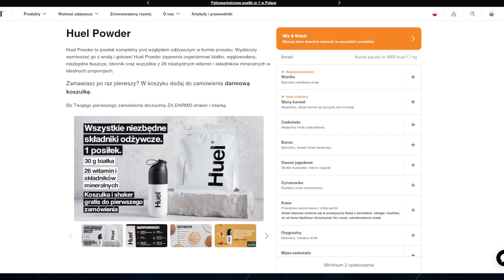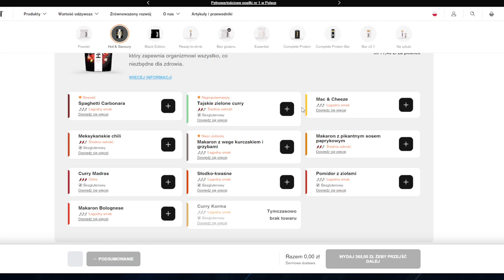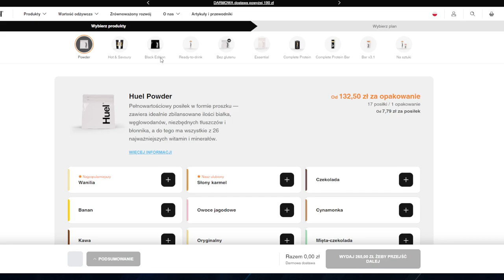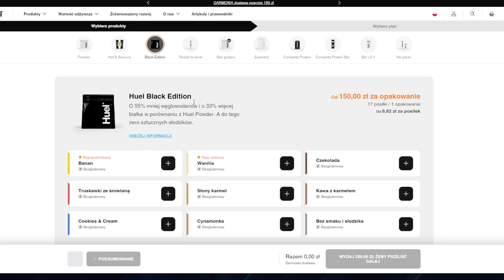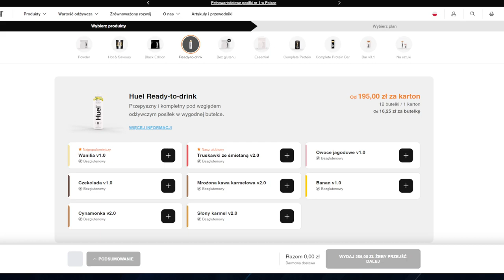Recenzja - Huel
►Uwagi? Komentuj!